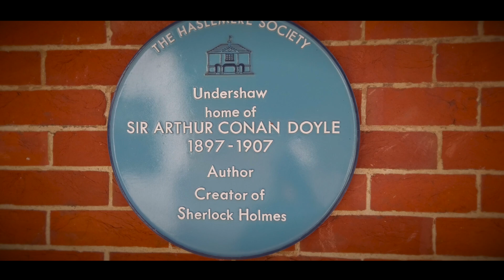Back To The 1970s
Today I go back to the place I lived in the 1970s to cycle on the roads that I knew as a kid. Since moving away many years ago, I have not really been back to cycle the roads surrounding my childhood home.

On this ride I re-trace the route I took to school and then I take on a long climb up to visit a place that is very famous in literary history.